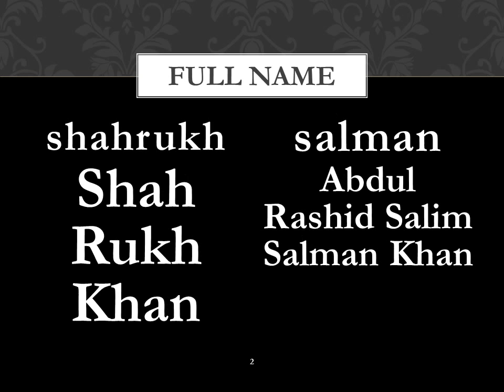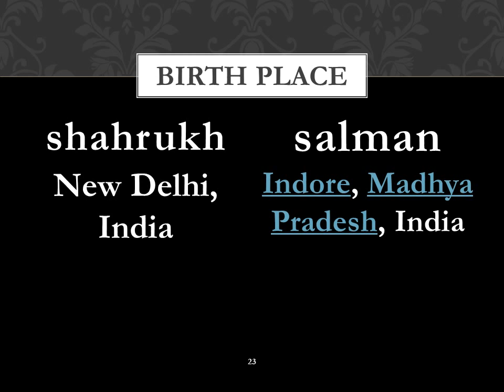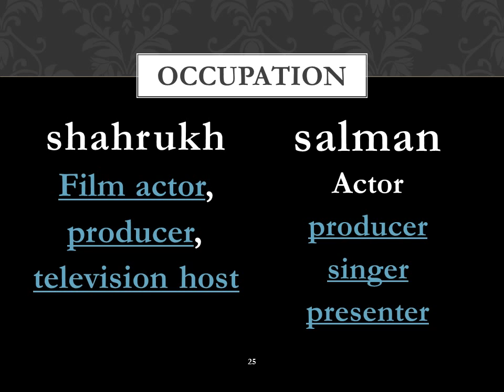comparison of shahrukh khan and salman khan 2018